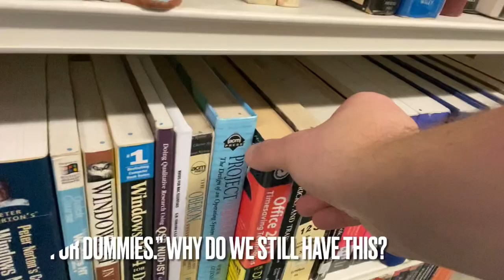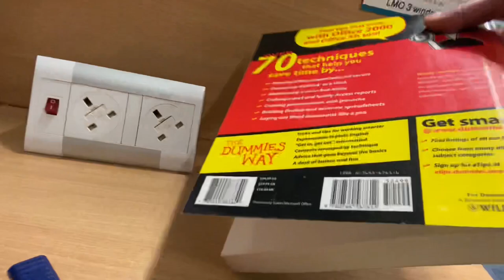Library Home From Home | StudyWithMe, 2 hours of LibrarySounds from the University of York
A two hour uninterrupted real-time Study With Me video for those of you who miss the sounds of the Morrell. Filmed at a top floor desk over a November evening. No music, no breaks (although we took a break when filming this, but just left the camera running - we STRONGLY recommend you take a break during 2 hours of working!), just background library noises.

People arriving, leaving, typing, writing with a pen, highlighting things, turning pages. The bins being emptied. Random beeping and other unexplained library-type noises. The wind whistling outside. In short, it’s exactly what you would hear if you were here.

People swear by library sounds as an audio backdrop to help them study: try putting this through your speakers and headphones, and see if it can help you get some focused work done…